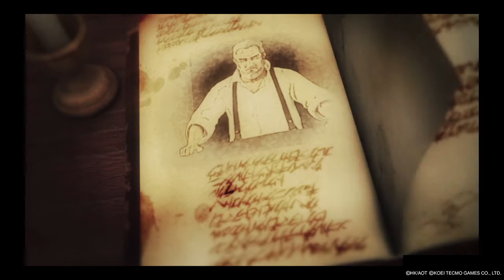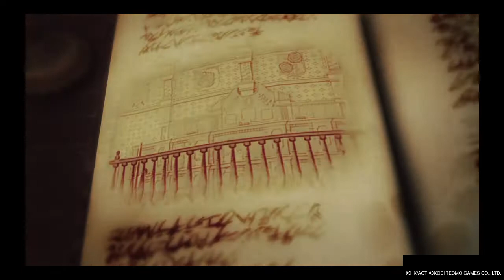Attack On Titan 2: Final Battle [Enter Levi]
Hey guys, Fox King jm here, and I am here to play Attack On Titan 2: Final Battle for the Ps4. Eren blocks the hole in the wall. Levi shows up to save the day. William, Levi, and the Scouts finish off the remaining Titans, so please enjoy. AttackOnTitan2:FinalBattle